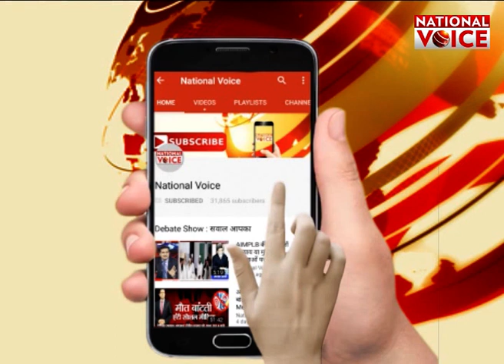CM Yogi के दोगुने निवेश पर करोड़ो की योजनाओं का शिलान्यास करेंगे PM Modi || National Voice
पीएम मोदी आज भी राजधानी लखनऊ के दौरे पर रहेंगे... जहां वो 60 हज़ार करोड़ की परियोजनाओं का शिलान्यास करेंगे... पीएम मोदी ग्राउंड ब्रेकिंग सेरेमनी में हिस्सा लेंगे... जिसमें यूपी इन्वेस्टर्स समिट के दौरान साइन हुए एमओयू को धरातल पर लाने का काम होगा... सेरेमनी में अंबानी, अडानी समेत कई बड़े उद्योगपति भी शामिल होंगे... जिन्होंने यूपी में इन्वेस्ट किया है... सूबे में पहली बार इतने बड़े स्तर एक साथ प्रोजेक्ट का शुभारंभ हो रहा है... तो वहीं मामले पर सियासत भी दिखाई दे रही है... गौर करने वाली बात ये है कि पीएम मोदी के यूपी में ताबड़तोड़ दौरे एक बड़ी रणनीति का हिस्सा हैं... क्यों कि बीएसपी और एसपी कार्यकाल में जितना निवेश हुआ... योगी सरकार ने उससे ज्यादा का निवेश एक साथ करने का प्लान बनाया... और शायद यही वजह है कि पीएम आज 60 हज़ार करोड़ की योजनाओं का शिलान्यास एक साथ करेंगे... जिससे करीब दो लाख युवाओं को रोजगार मिलने की उम्मीद है... सभी पार्टियों के सामने 2019 का मुकाबला सामने है... लिहाज़ा पीएम भी किसानों और महिलाओं के साथ युवाओं को रोजगार देने पर फिर जोर देने लगे हैं...

About Channel